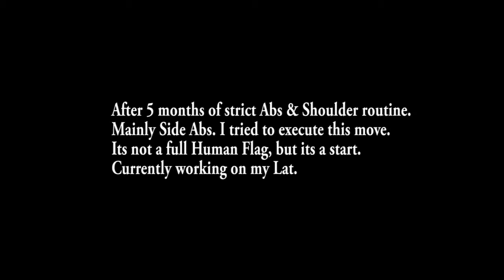DweamzDept - 22- 02-2014 - Human Flag Progression